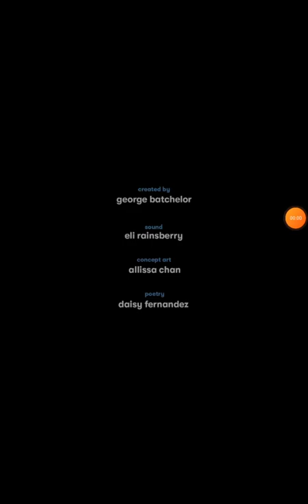Lonely Bird - planting our first friendship plant together